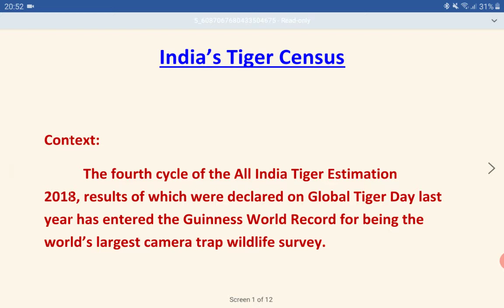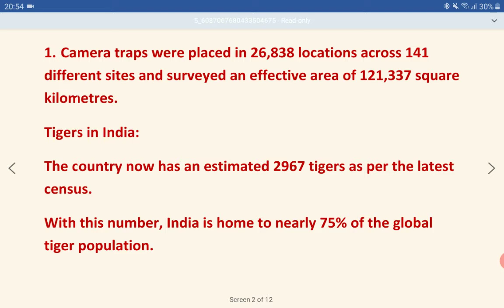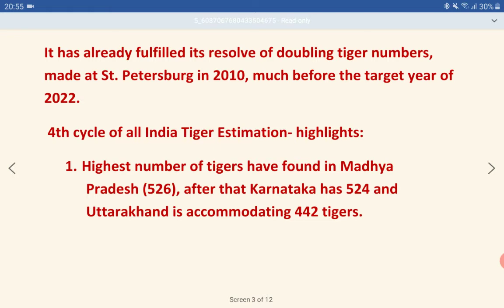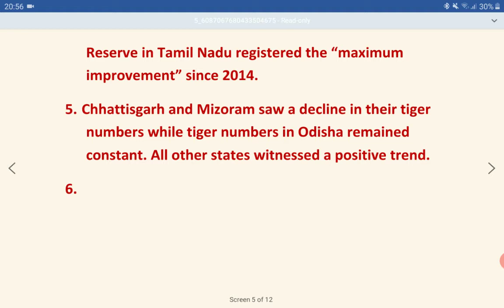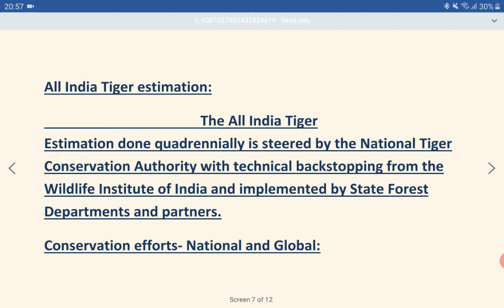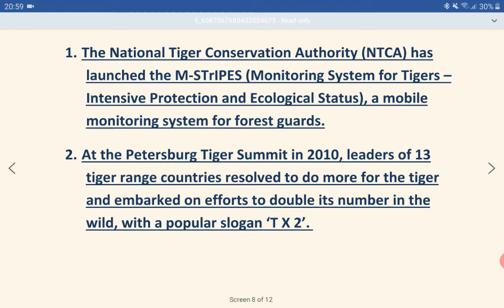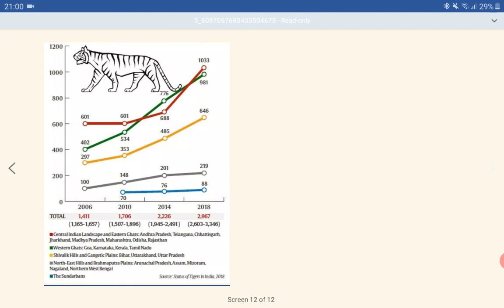India's 2018 Tiger Census creates Guinness Record # Current Affairs 2020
भारत में बाघों की गणना द्वारा नया गिनीज वर्ल्ड रिकॉर्ड स्थापित।